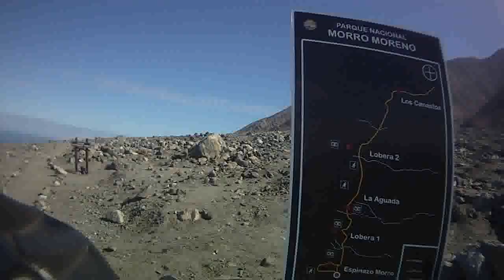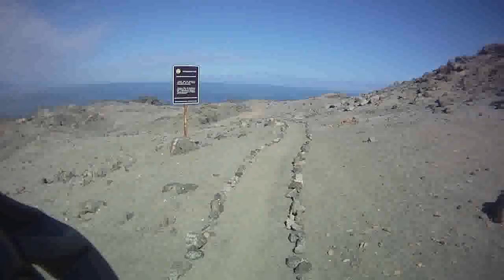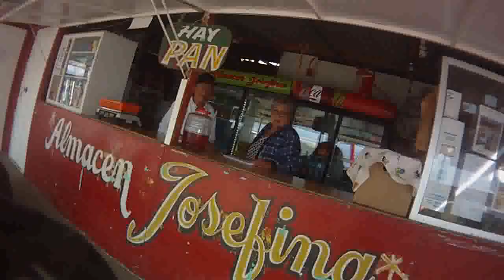Salida Juan Lopez - Aguada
(Subida desde Juan Lopez no grabada) Rockgarden, Aguada, Quebrada, Retorno, Morritos y Juan Lopez